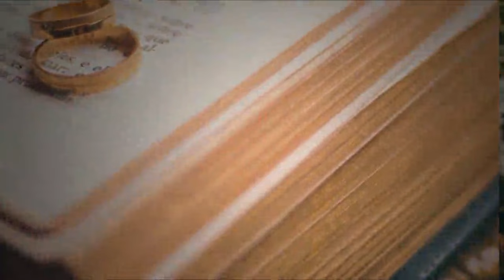Surprise Marriage Proposal by a Pakistani Woman | Emotional and Unforgettable Moment #55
In this heartwarming video, watch as a Pakistani woman takes the reins and surprises her loved one with a beautiful marriage proposal. Join us in celebrating their emotional and unforgettable moment as they embark on a journey of love and commitment. 💖 Share in the joy and love as this couple's story unfolds. 💍💑